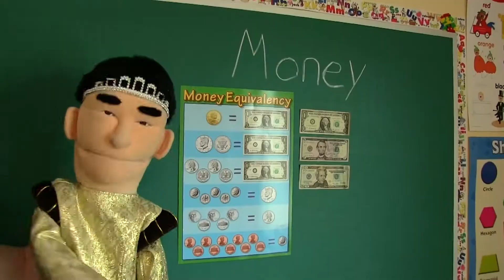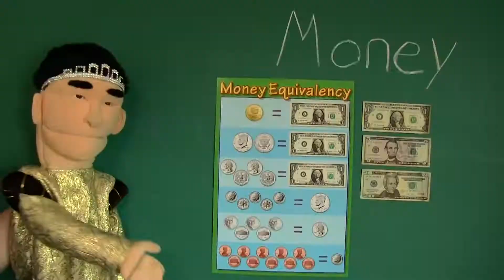40 Minute SML Compilation of the Mr. Goodman Family!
Mr. Goodman has to be my favorite. The ending of this video had me dying! Anyways i hoped you enjoyed.